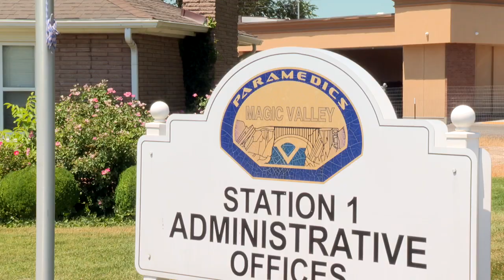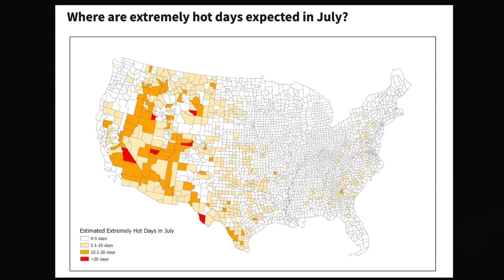Paramedics anticipate uptick in calls as Magic Valley sees excessive heat warnings and triple digits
As temperatures reach triple digits in the Magic Valley, people are turning to ways to keep cool. Magic Valley Paramedics have some suggestions for what to watch out for.